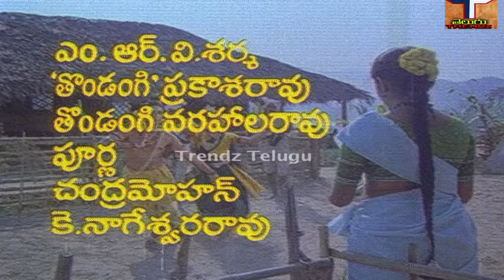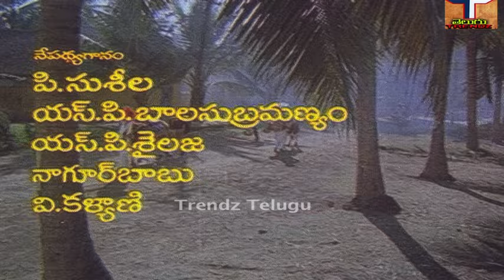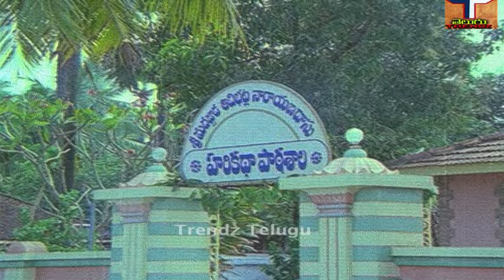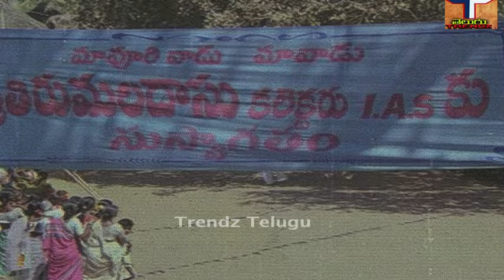SUTHRADHARALU TELUGU FULL MOVIE | NAGESHWARA RA | SUJATHA| MURALI MOHAN BHANU CHANDER|TRENDZ TELUGU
SUTHRADHARALU TELUGU FULL MOVIE | NAGESHWARA RAO | SUJATHA | MURALI MOHAN | BHANU CHANDER | TRENDZ TELUGU

Movie - Suthradharulu Telugu Full Movie,
Potti Prasad,Badi Tataji,Etc...
Dialogues - M. V. S. Haranatha Rao,
Lyrics - C.Narayana reddy,Sirivennela Sitarama Sastry,Maadugala Nagaphani Sharma,
Singers - S.P.balasubramanyam,P.Susheela,S.P.Sailaja,Mano,V.Kalayani,
Story - Screen Play - Direction - K.Viswanath,